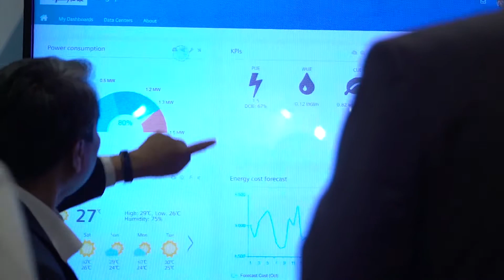3 essential elements in adopting digitalization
Shaping Digitalization - Malaysia & Siemens: Our Journey Together
Head of Digitalization, Distributed Power Generation Services Business, Siemens AG, Martin Becker speaks about 3 essential elements for organizations to practice when it comes to digitalization - trust, communication and failure culture - all of which come together to better define targets and create customer value.